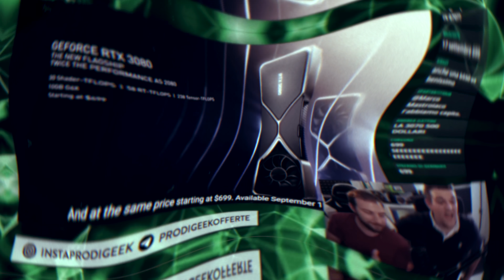È STATO UN FALLIMENTO?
Un anno fa accadeva qualcosa di epico! Nvidia presentava delle schede che avrebbero dovuto cambiare il mercato per come lo conoscevamo, concretizzando il Ray Tracing e rendendolo sempre più alla portata di tutti, abbassando i prezzi e aumentando le prestazioni. È stato un fallimento su tutta la linea?

► Prezzi attuali RTX